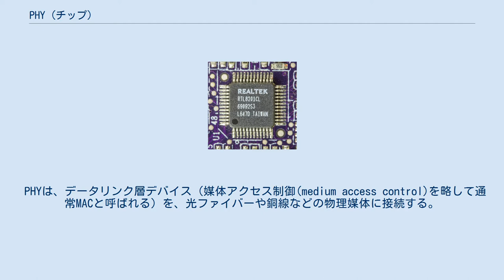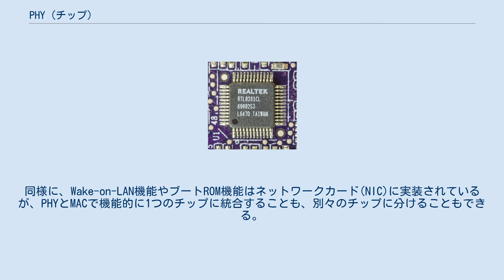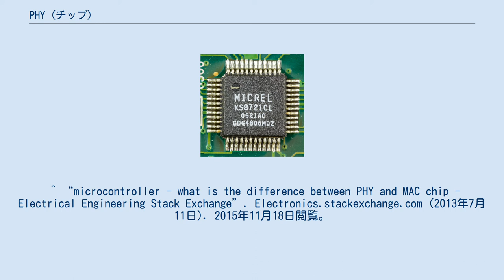PHY (チップ)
RTL8201イーサネットPHYチップ PHYとは、OSI階層モデルにおける最下層の物理層(physical layer)の略であり、物理層の機能を実装するために必要な回路（デバイス）のことを指す。
 PHYは、データリンク層デバイス（媒体アクセス制御(medium access control)を略して通常MACと呼ばれる）を、光ファイバーや銅線などの物理媒体に接続する。
PHYデバイスは通常、物理符号化副層(PCS)と物理媒体依存副層(PMD)の両方の機能を含む。
 Micrel KS8721CL - 3.3V単一電源10/100BASE-TX/FX MII物理層トランシーバ イーサネットPHYは、OSI階層モデルの物理層で動作するコンポーネントである。
これは、1000BASE-T、100BASE-TX、10BASE-Tの規格のイーサネット物理層部分を実装している。
 より具体的には、イーサネットPHYは、イーサネットフレームのハードウェア送受信機能を実装するチップであり、イーサネットの伝送路変調（アナログ部分）とデータリンク層のパケットシグナリング（デジタル部分）の間のインターフェースを提供する。
MACアドレスの処理はデータリンク層の受け持ちであるため、通常、PHYでは処理しない。
同様に、Wake-on-LAN機能やブートROM機能はネットワークカード(NIC)に実装されているが、PHYとMACで機能的に1つのチップに統合することも、別々のチップに分けることもできる。
 例としては、マイクロセミのSimpliPHYやSynchroPHY VSC82xx/84xx/85xx/86xxファミリ、マーベル・アラスカの88E1310/88E1310S/88E1318/88E1318Sギガビットイーサネットトランシーバ、インテル、ICSの製品などがある。
 ^ “Data Center Fundamentals”. Books.google.com. 2015年11月18日閲覧。
 ^ “microcontroller - what is the difference between PHY and MAC chip - Electrical Engineering Stack Exchange”. Electronics.stackexchange.com (2013年7月11日). 2015年11月18日閲覧。
 ^ Intel PHY controllers brochure ^ osuosl.org - ICS1890 10Base-T/100Base-TX Integrated PHYceiver datasheet